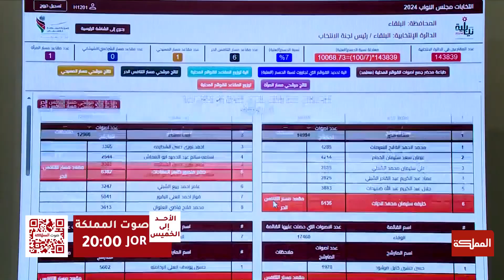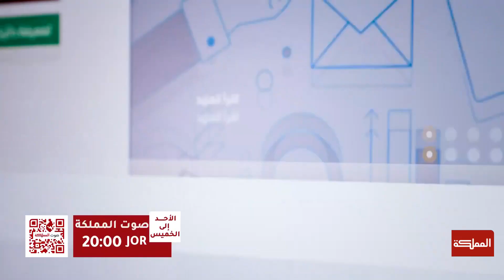السادسة | الاحتلال الإسرائيلي يواصل تصعيده في شمال غزة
السادسة | الاحتلال الإسرائيلي يواصل تصعيده في شمال غزة.. وخطة الجنرالات تدفع بآلة الحرب لمزيد من التدمير

مديرة المكتب الإعلامي للأونروا في غزة، إيناس حمدان

ـــــــــــــــــــــــــــــــــــــــــــــــــــــــــ
AlMamlakaTV
Al Mamlaka
أخبار الأردن
أخبار العالم